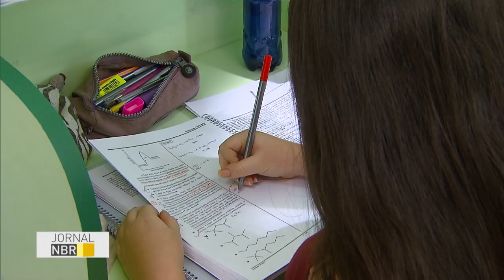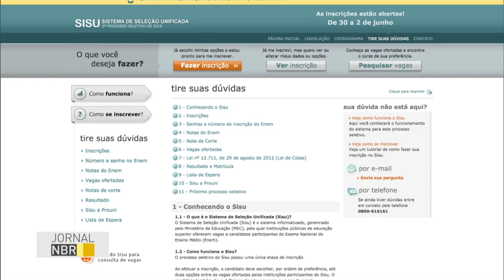Começaram nesta segunda-feira as inscrições para o Sisu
JORNAL NBR - 30.05.16: E começaram hoje as inscrições para o Sistema de Seleção Unificado (Sisu). São mais de 50 mil vagas oferecidas, mas só podem disputar uma delas quem fez o Enem 2015. Até as 19h30 cerca de 260 mil candidatos já haviam feito a inscrição.